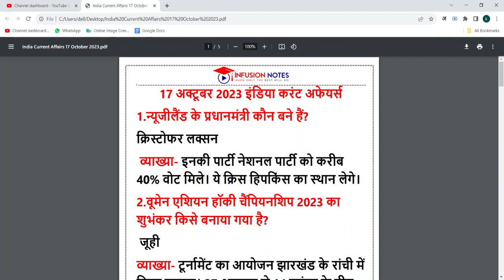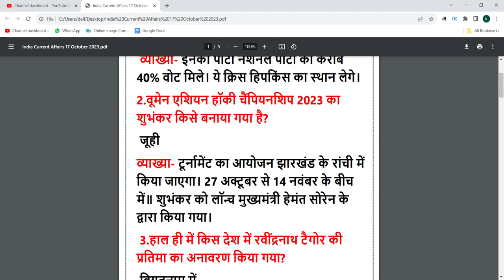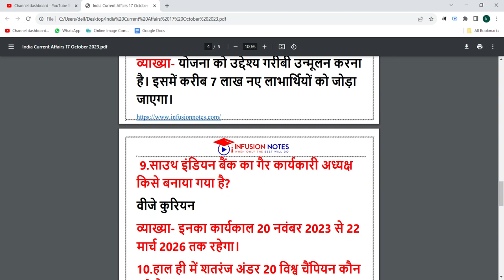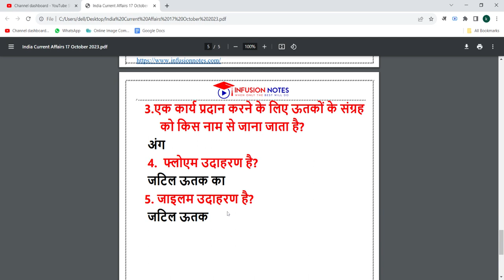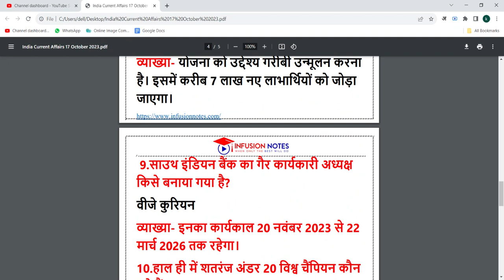17 October 2023| India Current Affairs & General Science के महत्वपूर्ण प्रश्न एक ही Class में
Infusion Notes टीम द्वारा प्रतियोगिता परीक्षाओ में पूछे जाने वाले India Current Affairs के महत्वपूर्ण प्रश्न शेयर किये गए है |